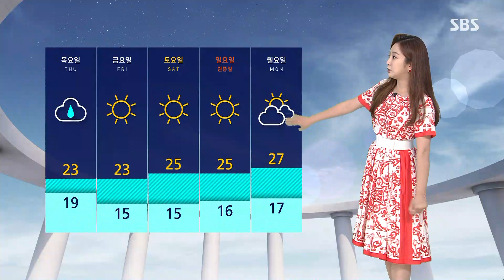[날씨] '대구 한낮 31도' 전국 여름 더위…미세먼지 보통 / SBS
오늘(2일)은 다소 덥겠습니다.
서울의 낮 최고 기온이 29도로 어제보다 5도가량 높겠는데요, 대구도 31도까지 오르면서 전국의 낮 기온이 30도 안팎까지 치솟겠습니다.
그나마 이번 더위는 내일 물러나겠습니다.